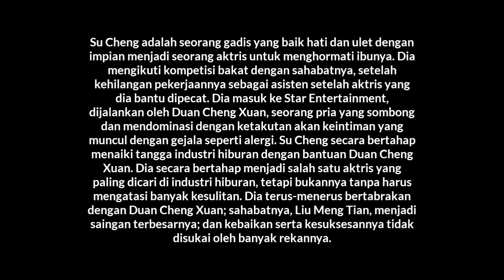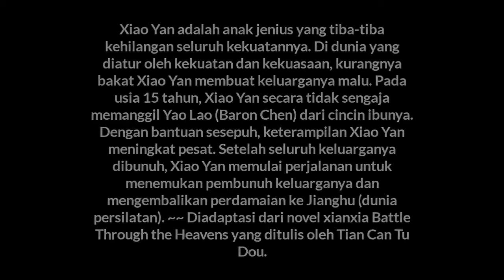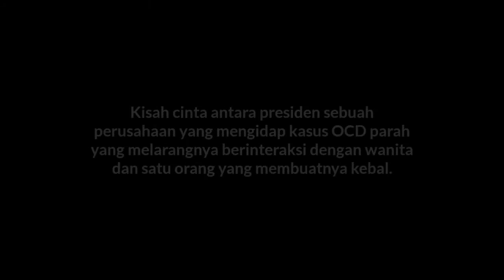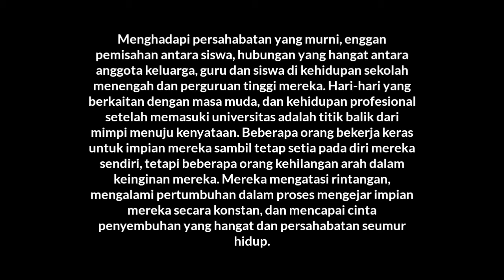8 TOP DRAMA CHINA TERBAIK YANG DIBINTANGI OLEH "YAN XI"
Hai lovers
kali ini, aku mau merekomendasikan kumpulan drama china yang pernah diperankan oleh YAN ZI
Auto nonton ya!!!...